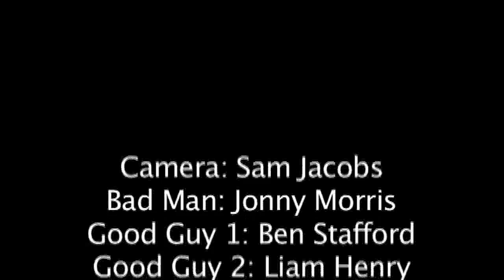The Chase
Run! Now!